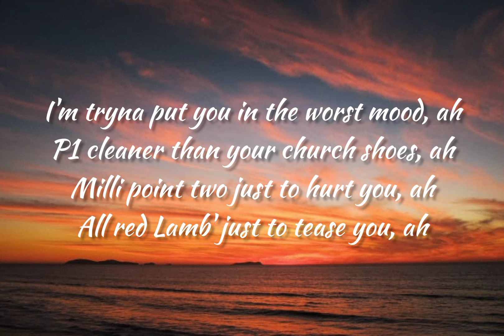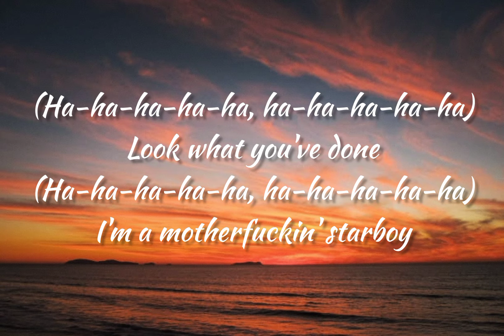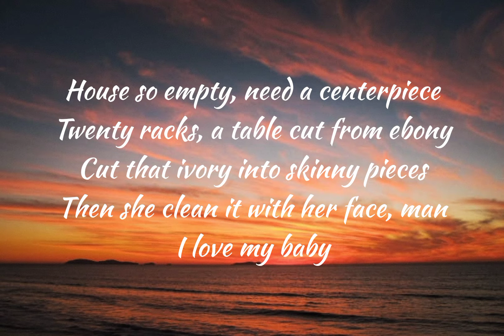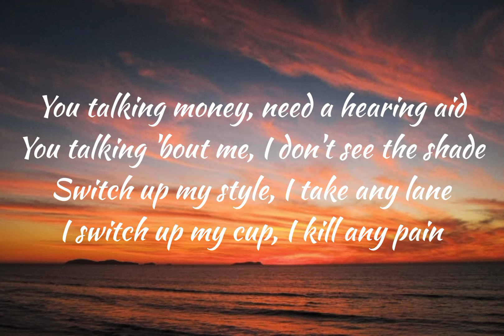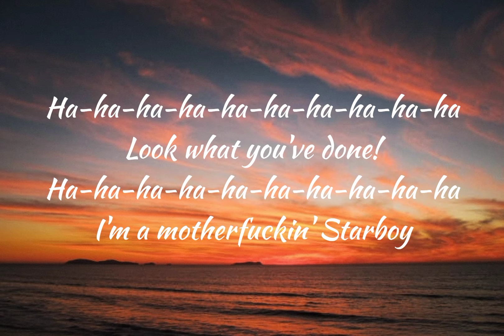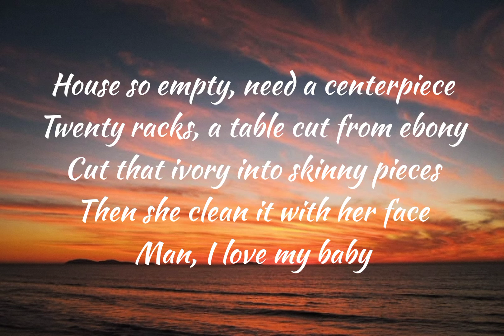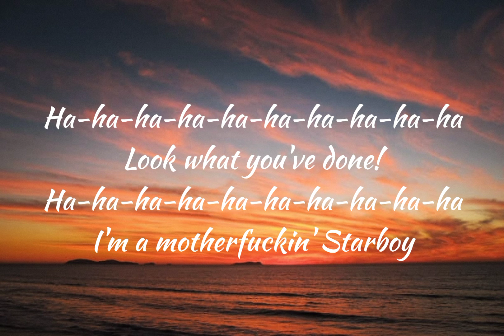The Weeknd - Starboy {Lyrics} ft. Daft Punk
The Weeknd - Starboy (Lyrics) ft.
 Daft Punk

🎤 Lyrics : The Weeknd - Starboy (Lyrics) ft. Daft Punk

Main bitch out of your league too, ah

Then she clean it with her face, man

Ha-ha-ha-ha-ha-ha-ha-ha-ha-ha
Look what you've done!
Ha-ha-ha-ha-ha-ha-ha-ha-ha-ha
I'm a motherfuckin' Starboy
Ha-ha-ha-ha-ha-ha-ha-ha-ha-ha

Pockets over weight getting hefty, ah
Coming for the king, that's a far cry

Hundred on the dash get me close to God

Then she clean it with her face
Man, I love my baby